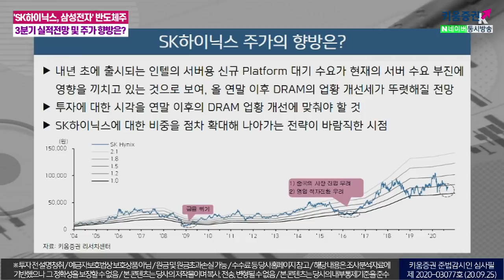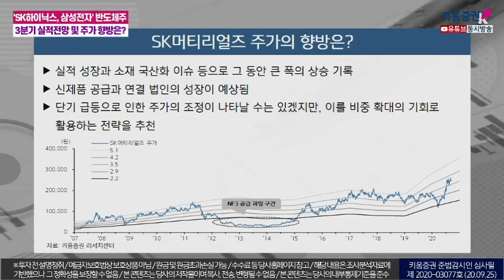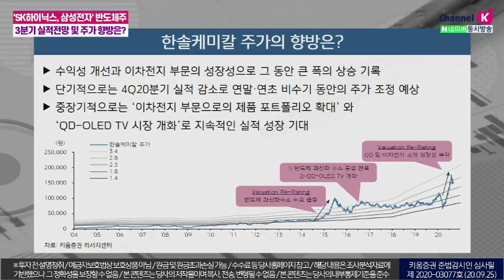'SK하이닉스·삼성전자' 반도체주, 3분기 실적전망 및 주가 향방은? (애톡쇼.주식투자/20.09.25)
00:00 오프닝
02:20 삼성전자 실적 전망
24:35 SK머티리얼즈 실적 전망
26:00 한솔케미칼 실적 전망
강병욱&김주연 채널K 앵커​, 박유악 키움증권 기업분석팀 연구위원